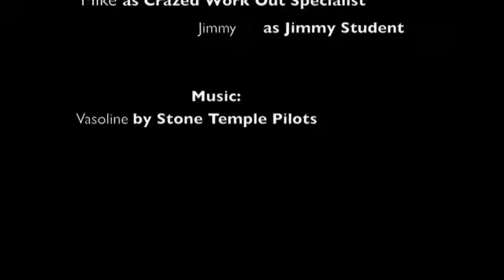Work It Out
CRAZY, PHYCHO TEACHER